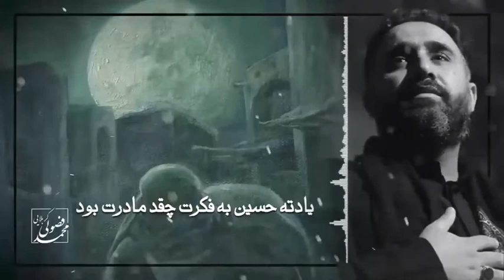قاتلت شمشیر می کشه | محمد فصولی الکربلائی